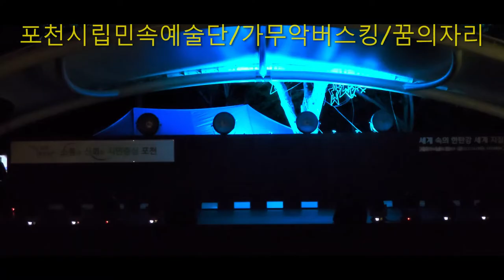달빛고운 가무악 버스킹 꿈의자리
꿈의자리(연주곡)
도전과 희망,전통을 지켜나가는 젊은이들의 힘찬 행진의
염원을 담아 작곡된 곡이며,
꿈의 무대가 되길 바라는 모든 연주자들의 희망을 기원한다.
일시:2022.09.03. 토 18시30~20시30분
장소:한탄강 세계지질공원센터 야외무대

포천시립민속 예술단
2003년에 창단되어 무용,기악,풍물 세 개의 팀으로 구성된 포천시를 대표하는 예술단체이다.
전통예술의 보존과 우리의 멋,그리고 흥을 현대적으로 재해석한 새로운 레퍼토리를 개발하여
다양한 공연을 진행하고 있다.
예술감독 이승주
안무자 진필경
단무장 김수정
홍보기획 김가인